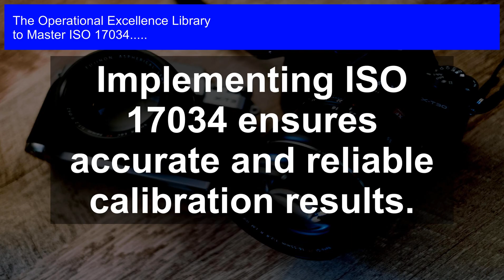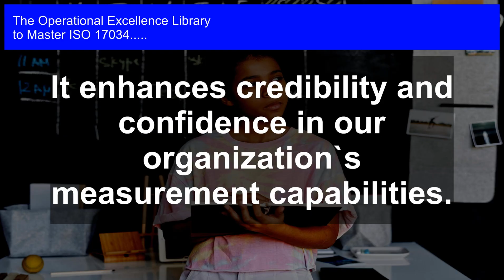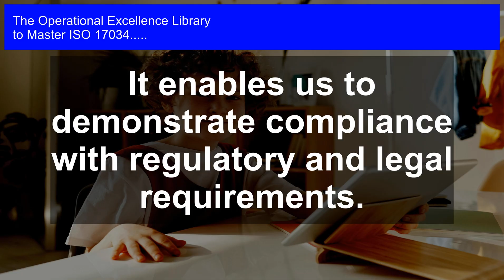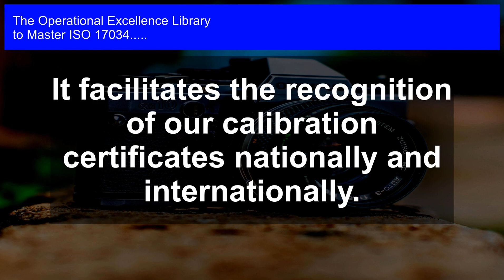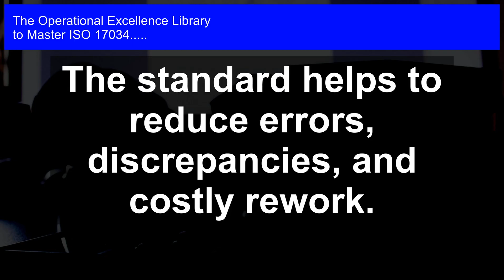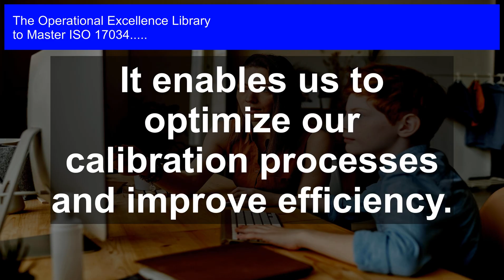Unlock Operational Excellence: Embracing ISO 17034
Master ISO 17034 Operational Excellence. Get answers, advanced guidance, how-to's & workflows. Includes customized assessment, critical capability analysis & recommendations.

ISO 17034 Success Formulas in the Video:

Implementing ISO 17034 ensures accurate and reliable calibration results.

It enhances credibility and confidence in our organization`s measurement capabilities.

The standard promotes a culture of quality, risk management, and continuous improvement.

It enables us to demonstrate compliance with regulatory and legal requirements.

ISO 17034 adoption improves our organization`s reputation and competitiveness.

It facilitates the recognition of our calibration certificates nationally and internationally.

The standard helps to reduce errors, discrepancies, and costly rework.

It enables us to optimize our calibration processes and improve efficiency.

Implementing ISO 17034 fosters collaboration and knowledge sharing among staff.

It helps us to achieve operational excellence by minimizing uncertainties and errors.

Unlock the Secret to Mastering ISO 17034: Proven Strategies for Operational Excellence

Take your organization to the next level with this comprehensive guide to ISO 17034, featuring the most critical questions to ask, in-depth solutions, and practical case studies from personal experiences. This indispensable resource provides actionable steps, unique perspectives, and detailed workflows with timelines and responsibility assignments to ensure successful implementation.

- Get crystal-clear clarity on ISO 17034 requirements and expectations

- Overcome common pitfalls and challenges with expert-proven solutions

- Accelerate your journey to operational excellence with step-by-step workflows

- Make informed decisions with actionable insights from real-world case studies

- Achieve compliance and certification with confidence

Plus, get instant access to a accompanying digital self-assessment tool to evaluate your organization's maturity level and receive personalized guidance on steps to take. Don't let ISO 17034 compliance hold you back - Master it with this ultimate guide and transform your organization into a beacon of operational excellence.

If you‚Äôre unsure about the right product, check out our work-with-you warranty. It will give you peace of mind:

Work-With-You Warranty